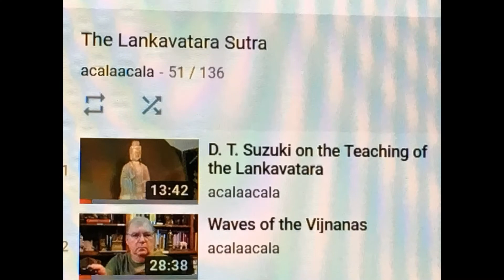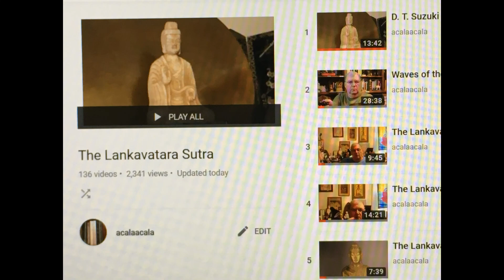My Lankavatara Playlist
My Lankavatara Sutra playlist is a bit of a mishmash. This video is intended to provide some clarification so as to make navigating it easier.